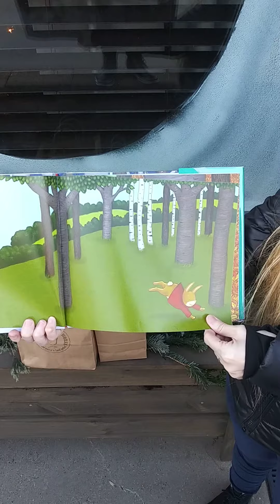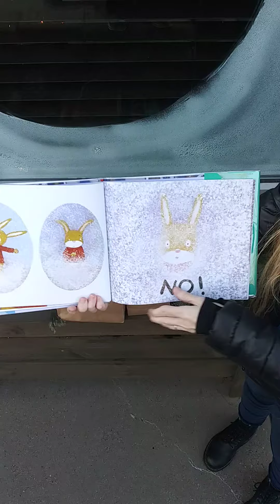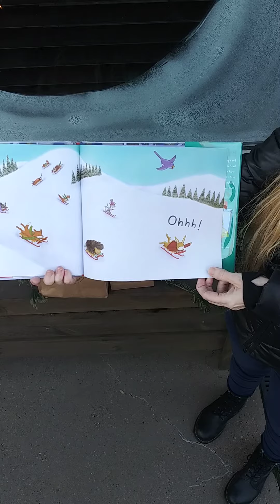OAKMONT CANDLE WORKS: I Wish It Would Snow!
Let it snow! Let it snow! Let it snow! A little rabbit’s wish comes true when the world becomes a winter wonderland in this witty, wistful picture book from the author of Extraordinary Warren.

Winter has just begun, and one little bunny wants it to snow, hopes it will snow, and wishes it would snow. And, finally, the fluffy flakes begin to fall from the sky. First one flake at a time, then more and more until little bunny finds himself up to his ears in a blizzard and then—whoops!—she rolls downhill in a gigantic snow ball, right through the front door of her treehouse. Home and cozy at last, she wakes up next morning and ready to play outside with her forest friends. Sledding down a snowy hill, her frolicking comes to an abrupt halt when she hits the grass! Oh, no! Now there’s not enough snow!